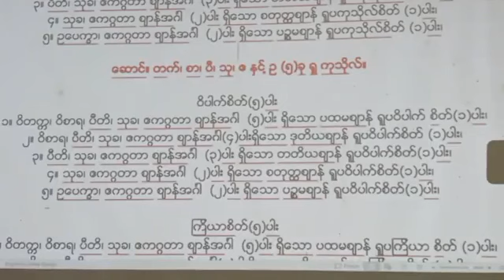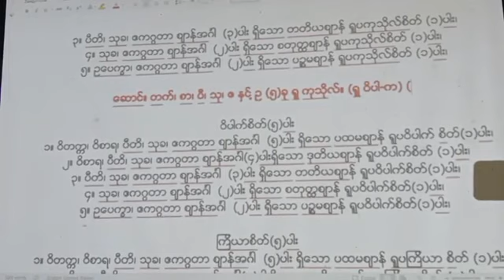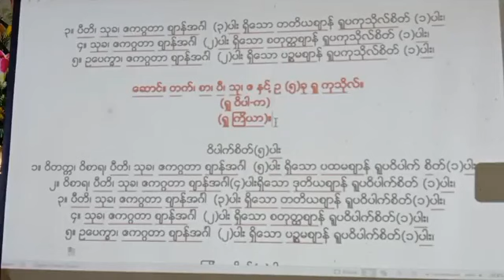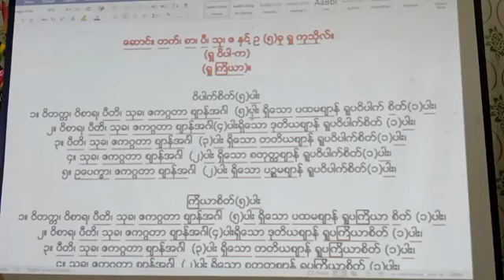၂၆။ အဘိဓမၼာ ဒိုင္ယာရီ အေျခခံသင္တန္း ေရႊဝါဝင္းဆရာေတာ္ ေဒါက္တာအရွင္အာသဘ ၁၈.၁၀.၂၀၂၀ ည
ထပ္ဆင့္ ဓမၼဒါနျပဳပါသည္။
မိုး တရားေတာ္မ်ား

ထပ္ဆင့္ ဓမၼဒါနျပဳပါသည္။

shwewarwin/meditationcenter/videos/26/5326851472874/